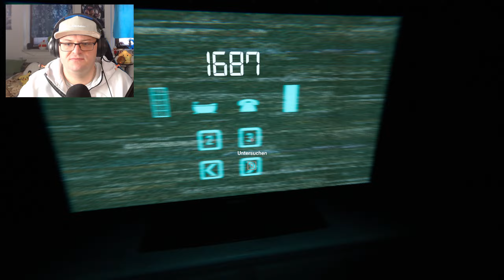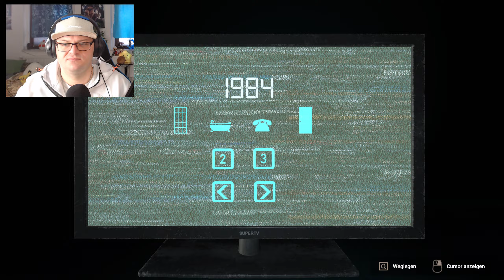ANGEZOCKT: Silence Channel 2 👻( DEMO ) Schwarz Weiß Horror! - Gameplay Test Deutsch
💎Story / Inhalt
We always search for truth while awake, but truth can be found in our nightmares…

Genre: Horror
Entwickler: Lexip Games
Publisher: Lexip Games